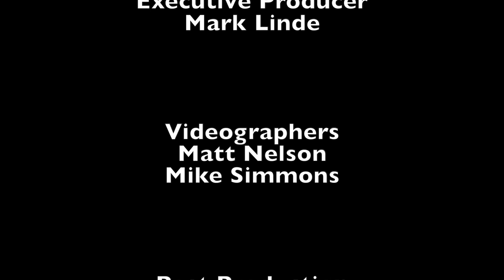Spelling Bee - Grade 4 5-19-18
Little Red Schoolhouse Annual Spelling Bee